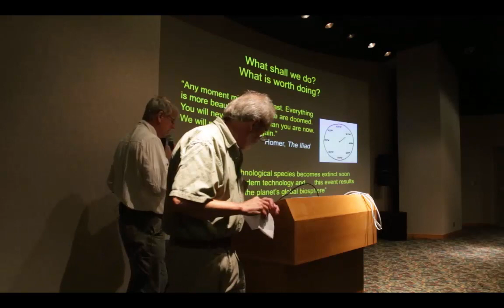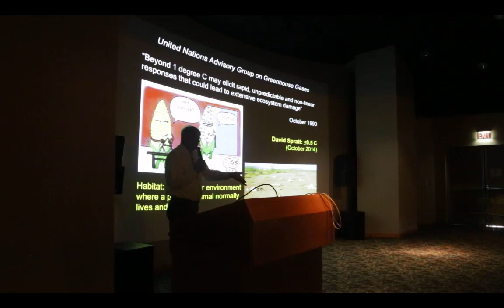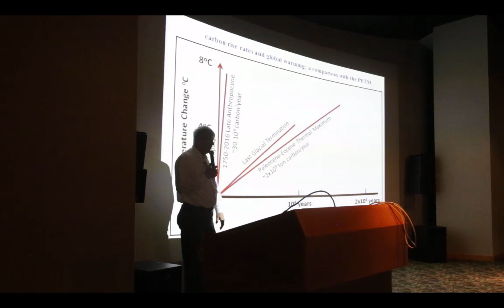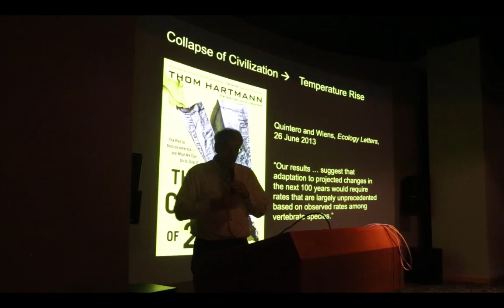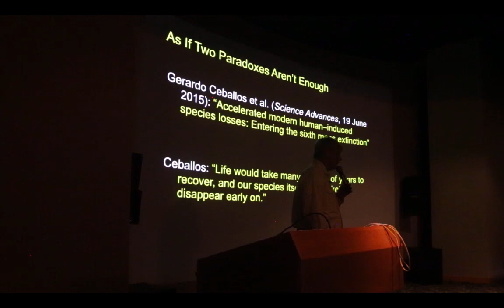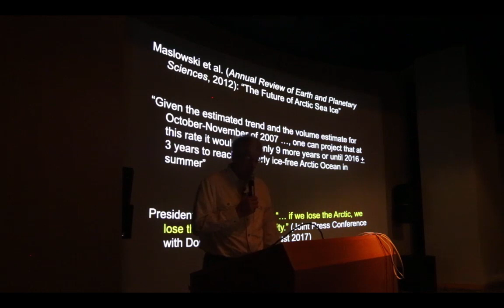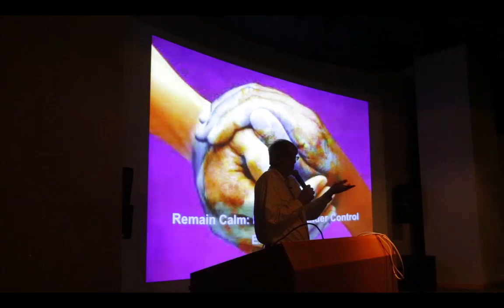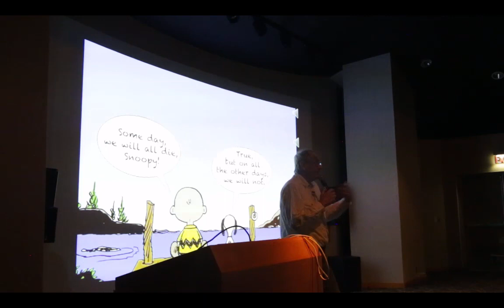Guy McPherson in Ashland, WI, Northern Great Lakes Visitor Center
Huge thanks to Phyllis Peri and Kurt Nelson for supporting this speaking tour.

Q & A is a separate video.